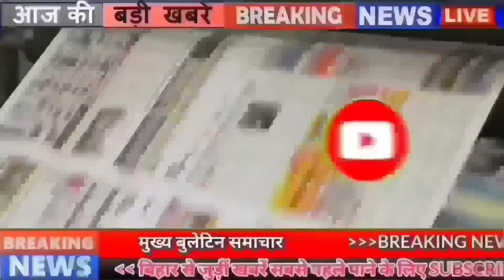Daily Bihar news of 18th February 2022 BTSC,VTR,Nitish Kumar,BIhar Police,Bihar Assembly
Daily Bihar news 18th February 2022 of all districts in Hindi. Info of BTSC,VTR,Nitish Kumar,Bihar Police,Bihar Assembly,

1. Bihar Technical Service Commission (BTSC) Vacancies Published

2. Today in Bihari Birthday Special we will talk about PK Thakur

3. Bihar's first bullet train will depart from Sasaram Gaya
The road map of bullet train in Bihar has come to the fore. Till now many things were being said about the first bullet train running in Bihar, but now its route has come to the fore. Let us inform that the first bullet train of Bihar will not pass from the capital Patna, but this train will pass through Gaya-Sasaram. Preparations have started for laying high-speed railway track for the proposed bullet train between Varanasi-Howrah via Bihar-Jharkhand and running bullet train on it. Let us inform that the preliminary survey work for the Varanasi-Howrah High Speed ​​Rail Corridor has been completed. Railway Minister Ashwini Baishnav, while answering a question, said that the plan to run bullet trains on 7 routes of the country is being worked out.
4. Bihar's villages will be illuminated with cow dung gas

5. Counting of birds will be done for the first time in VTR

6. After 2 years there will be examination in government schools of Bihar

7. Rules issued for children up to nine months and four years of age sitting on a bike

8. Chances of rain in five districts of Bihar, frost may increase again

9. Good news for animal husbandry farmers

10. Ban on entry of vehicles of common people in Mahabodhitemple area

11. Special facility will be there for the treatment of children in Bihar

12. You will get to see a lot in the Areraj Someshwar Nath temple of East Champaran

13. Final survey of Raxaul Kathmandu rail line started

14. Chief Minister Nitishkumar pays tribute to Jannayak Karpoori Thakur

15. Bihar government will have to pay 10 thousand damages

16. Biharpoliceassociation warns of mass holiday

17. PM Modi came in support of Biharis

18. TET Teachers Association warns of agitation

19. Lok Speaker Om Birla expressed concern
20. Tejashwi targets the government in Biharassemblyenlightenment program
21. CMNitish angry at Channi, said that Channi does not know how many Biharis in Punjab
22. Jitan Ram Manjhi wants the chief minister's chair again
23. Today's date is recorded in the history of India due to many reasons
Jahangir captured Mewar in 1614. Shyamji Krishnavarma founded the India Home Rule Society in London in 1905. In 1911, the first air mail delivery took place in India. The Royal Indian Navy (Navy) mutiny in Mumbai in 1946 India established the first satellite connectivity with Britain through the Arvi satellite station in 1971. The Thar Express between India and Pakistan started in 2006. The Reserve Bank of India allowed Swiss bank UDC AG to do business in the country in 2008. The proposal for the creation of the 29th state of the country as Telangana by bifurcating Andhra Pradesh was passed in the Lok Sabha on 18 February 2014 itself. The birth of famous Bollywood musician Khayyam in 1927. Padma Bhushan awarded Hindustani classical singer Abdul Rashid Khan Died in 2016. Nimmi was born in 1933, one of the famous actresses of Indian Hindi films.
24. Now you can listen to voice messages even outside the chat

25. Got 75 percent reservation in jobs but padega effect on the people of Bihar.

26. Problems of Punjab CM Charanjit Singh Channi may increase in Bihar